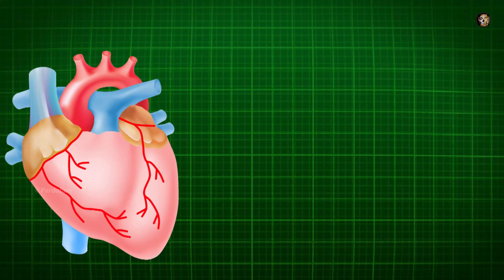ମଶାଣୀ ଜୁଇରୁ ଉଠି ପାଣି ପିଇଲା ମଲା ପୁଅ | Dead man wakes up at funeral | Real odia horror story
Written, Edited and Voice Over By: Kuldeep Kumar